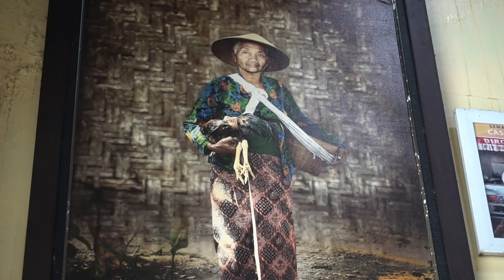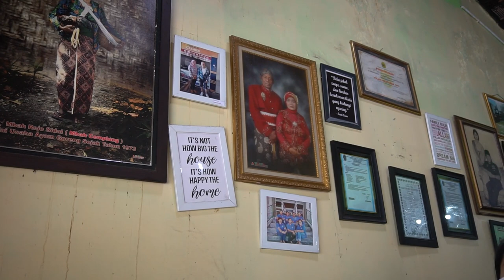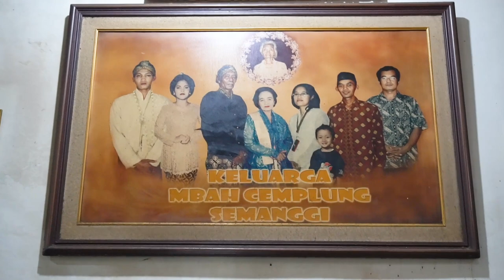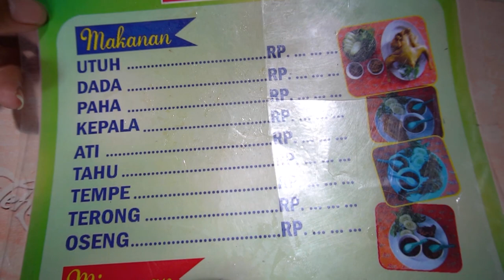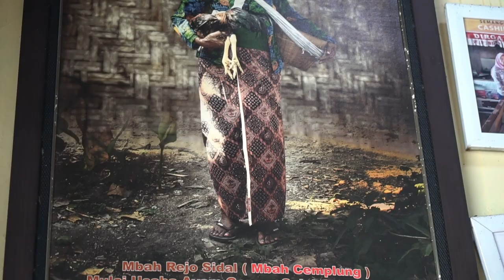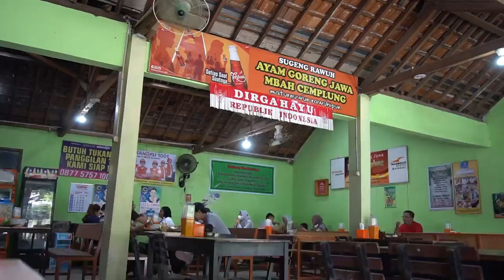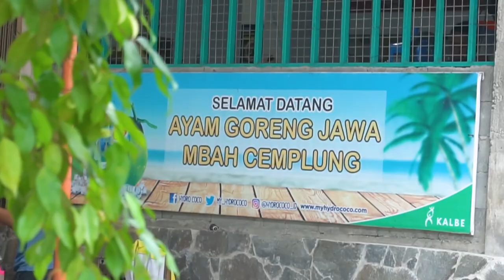Kuliner AYAM GORENG JAWA MBAH CEMPLUNG , salah satu KULINER LEGENDARIS Bantul Yogyakarta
Ayam Goreng jawa mbah cemplung ini memiliki rasa yang khas ,apalagi sambalnya ,..nagih banget !!